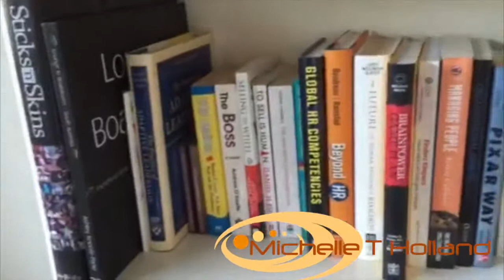Dr Suess Leadership Book Review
I read...like all the time...probably at least 1 or 2 leadership and professional success books each week. This means that I stay current and can add great concepts and knowledge to my leadership coaching programs. I'm inspired by the amazing people I read, like Robin Sharma, Patrick Lencioni, Daniel H Pink, Ken Robinson, Seth Godin, Marshall Goldsmith, Dave Ulrich and many many more! Join me as I reminisce about some of my favourites. Feel free to add your own review in the comments. And if you haven't read these books. get reading!

Hi, my name is Michelle and I believe that everyone should be able to go to a workplace that allows you to be who you are without fear.  We need a new generation of leader with new skills to lead us into a better future. Leadership is a skill and a state of mind, its not a position title.

You are a leader if you choose, don't wait for permission, just lead.

Find out more about Michelle and how you can work with her

Follow Michelle on Facebook, Instagram, Twitter, Google+ and LinkedIn